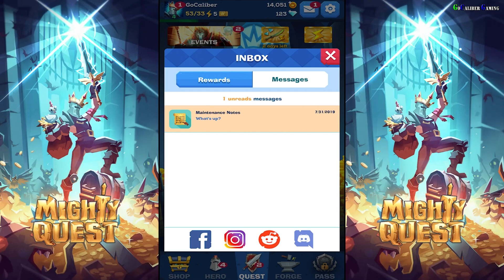Mighty Quest For Epic Loot Android iOS Gameplay Part 1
Mighty Quest For Epic Loot
Ubisoft

Loot big or die trying! Let the Mighty Quest begin!

Enter the magic lands of Opulencia: defeat the craziest foes, find epic loot and claim the King’s throne!

Fight epic battles and become the mightiest Hero of all in this intense Action RPG adventure!

FRANTIC ONE-THUMB GAMEPLAY

Grab your phone and tap to slash! Experience wild brawls at a frenzied pace! Fight your way through goblins, skeletons, banshees and all kinds of fearsome creatures.

A WONDERFUL WORLD TO CONQUER

Discover Opulencia, a stunning world of floating castles. Hack through more than 100 unique environments from the Cursed Cathedral to the Haunted Pirate Ship.

BUILD YOUR OWN HERO

Become the Hero of your dreams! Open character building allows for unique builds and deep playstyles. With over 1000 unique items of gear, it’s time to get creative!

GEAR UP, NEVER GIVE UP

Enhance your Hero by looting tons of epic weapons, awesome armor and legendary artefacts. Upgrade your sword, fuse and empower your gear, and kick some monster butt!

RAID TO THE TOP

Level up your powers with tons of runes and blessings, unlock formidable skills, and unleash devastating abilities!

MASSIVE PVE CAMPAIGN

Learn the tricks and traps of each castle, and crush its mighty boss to discover the truth about Opulencia. Tackle 3 different difficulty modes, all-you-can-eat!

THRILLING PVP ARENA

Enter the Arena, play intense PvP matches, and climb the rankings! It’s one against one against one against one. Well… it’s you against everyone…

NEVER-ENDING-EVER-CHANGING EVENTS

There’s always some crazy time-limited ruthless events going down in the game. Unique gameplay modes, incredible loot, exclusive rewards: you’ll never get tired!